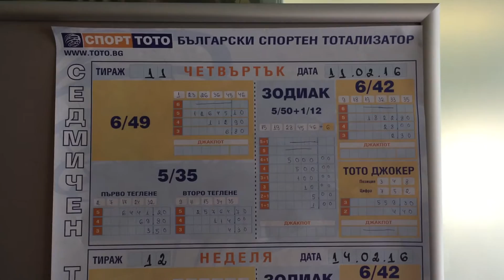Петър Зехтински повлече крак в най-новия тото-пункт на Пловдив